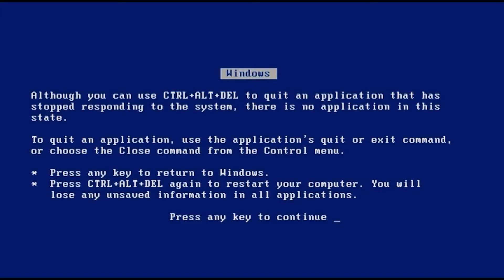Curso de confeiteiro